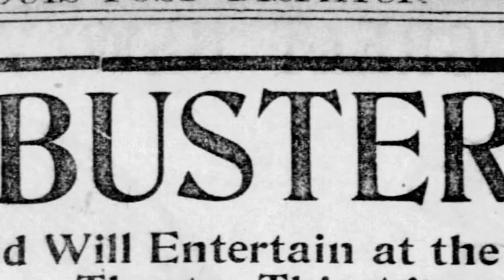The Great Buster: A Celebration | Official US Trailer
THE GREAT BUSTER celebrates the life and career of one of America’s most influential and celebrated filmmakers and comedians, Buster Keaton, whose singular style and fertile output during the silent era created his legacy as a true cinematic visionary. Filled with
stunningly restored archival Keaton films from the Cohen Film Classics library, THE GREAT BUSTER is directed by Peter Bogdanovich, a filmmaker and cinema historian whose landmark writings and films on such renowned directors as John Ford and Orson Welles have become the standard by which all other studies are measured.